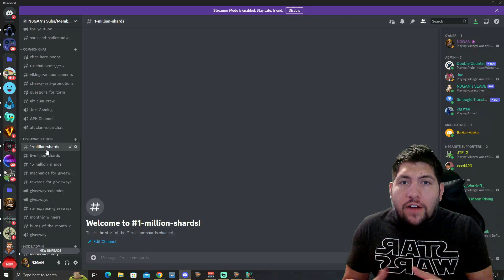GIVEAWAY - Runic Coin & Asgard Town Skins // Vikings: War of Clans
Join my YouTube Membership, where only Members get Exclusive Content!!!